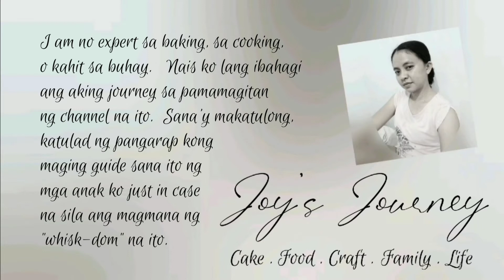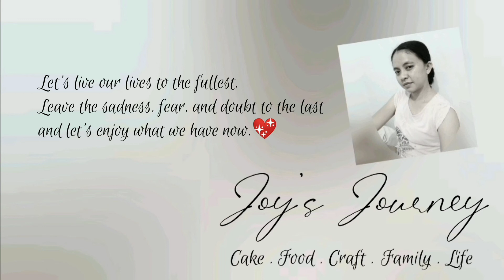Playing Card Money Pulling Themed Cake